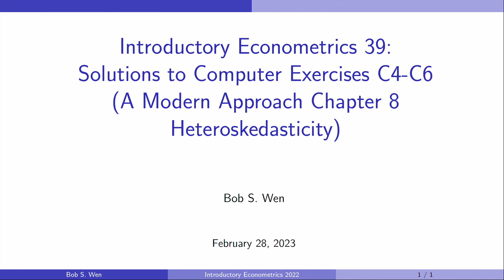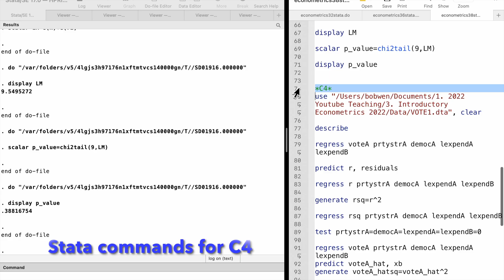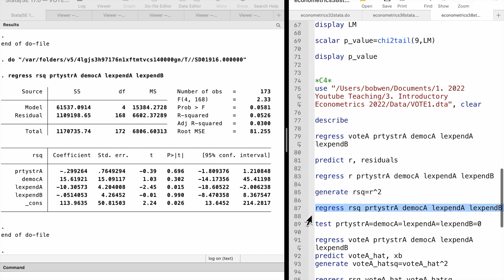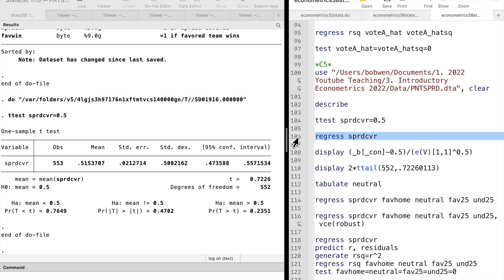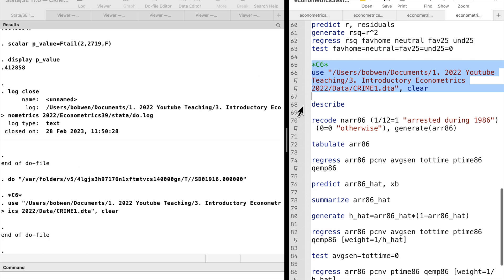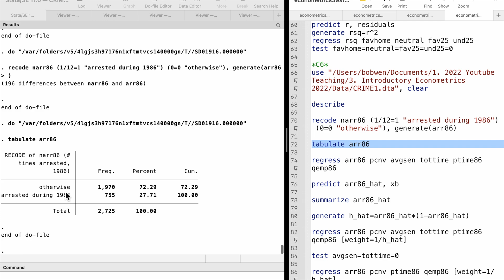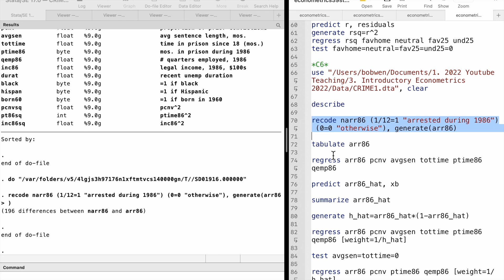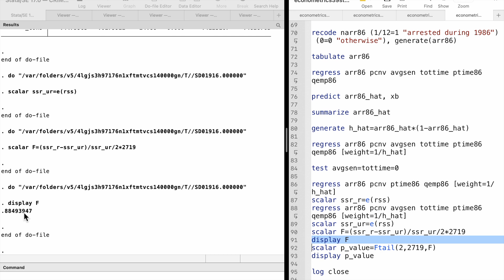Solutions to Computer Exercises C4-C6 (A Modern Approach Chapter 8) | Introductory Econometrics 39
00:00 C4
03:47 C5
08:27 C6

My free online Stata course on Alison:
3. My free online Stata course on Alison: